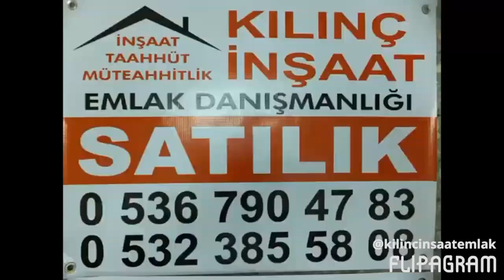YEŞİLOVA(BURDUR)SATILIK 95M2 SIFIR ZEMİN DÜKKAN İŞ YERİMİZ İNDİ MARKETE BAKIYOR 250.000T TUVALETLİ V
YEŞİLOVA(BURDUR)SATILIK 95M2 SIFIR ZEMİN DÜKKAN İŞ YERİMİZ İNDİ MARKETE BAKIYOR 250.000T TUVALETLİ VE KALORİFERLİ

YEŞİLİN VE MAVİNİN HUZUR VERİCİ GÖRSELLİĞİNDE SALDA GÖLÜ HALK PLAJINA 4.5KM

YEŞİLOVA İLÇE MERKEZİNDE RAHAT ULAŞIM GÜZEL MANZARA

KARAMANLI CADDESİ İNDİ MARKET YANINDA SAĞLIK OCAĞI KARŞISI DEVLET HASTANESİNE YEŞİLOVA BELEDİYESİ,KAYMAKAMLIK MİLLİ EĞİTİM MÜDÜRLÜGÜ VE ADLİYEYE YAKIN

♫(Tahsin Duru - Sarı Zeybek )
@flipagram ile yapıldı